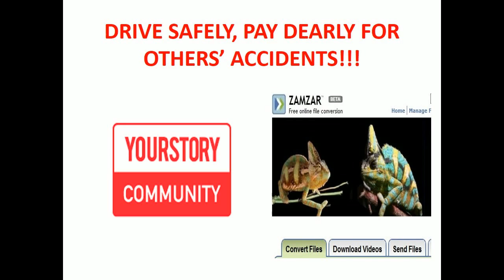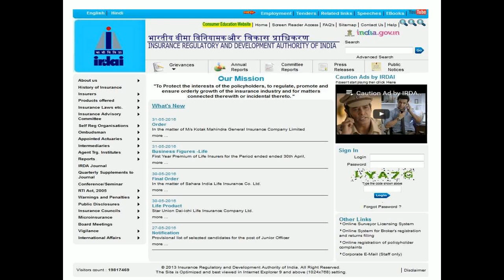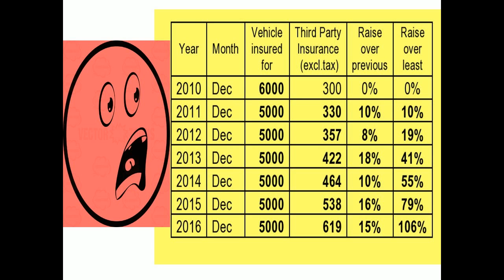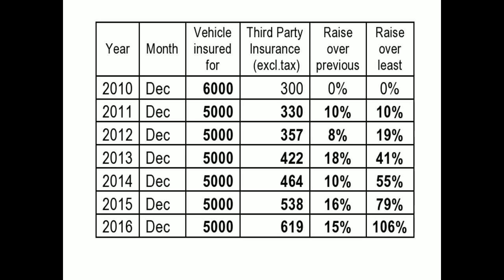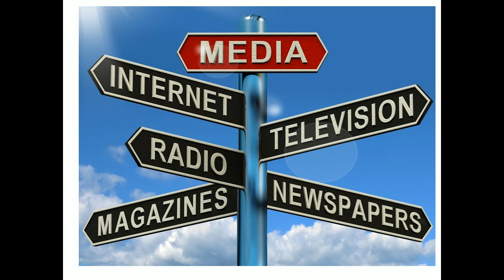DRIVE SAFELY, PAY DEARLY FOR OTHERS' ACCIDENTS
ABOUT UNJUSTIFIED ANNUAL INCREASE IN MOTOR VEHICLE INSURANCE PREMIUMS IN INDIA